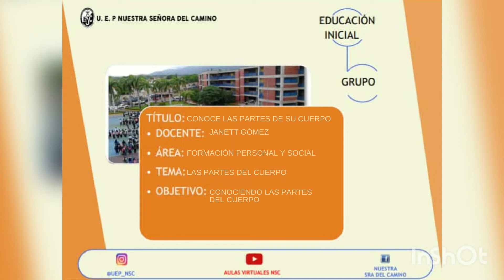MATERNAL. FORMACIÓN PERSONAL Y SOCIAL. CONOCE LAS PARTES DE SU CUERPO. EI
Recurso educativo para el . 2do momento. Contenido 3.
Tema: las parte del cuerpo
Competencia: Distingue emociones y sentimientos
Docente: Janett G.